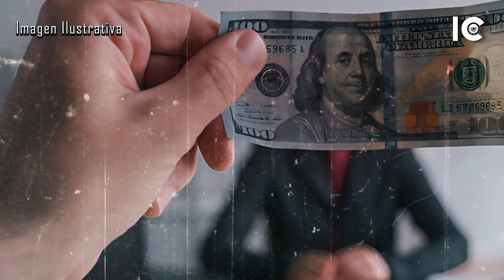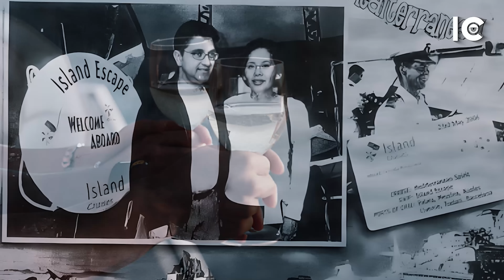ASESlNAT0 en el CRUCERO: Lo hizo por DINERO - El H0RRlBLE caso de Micki kanesaki